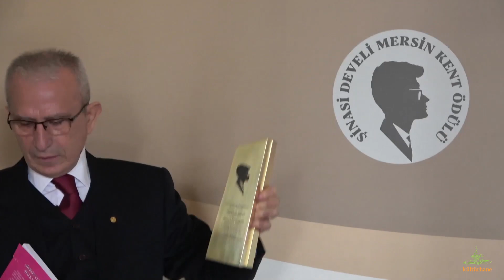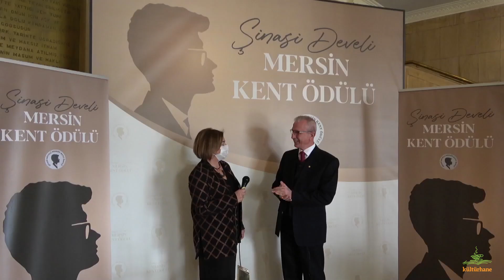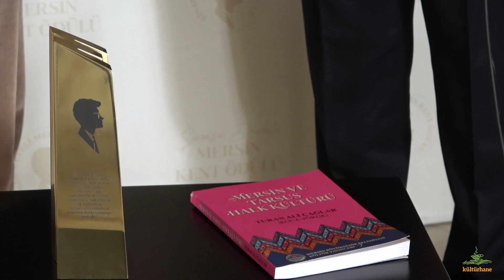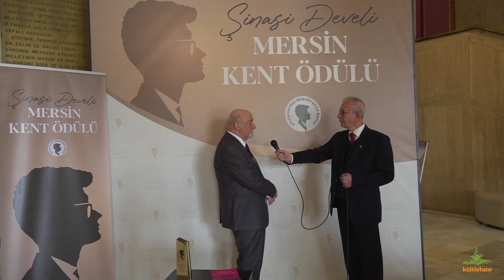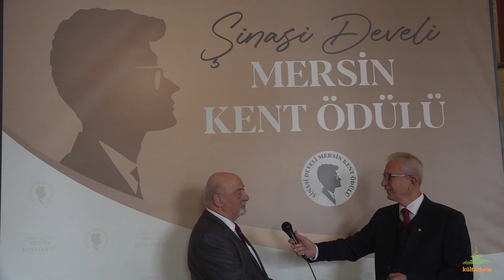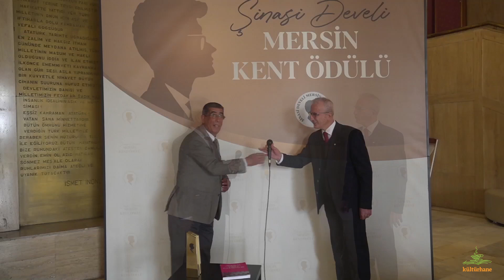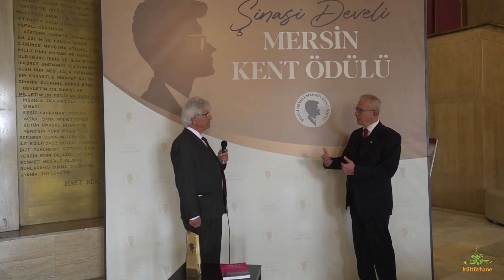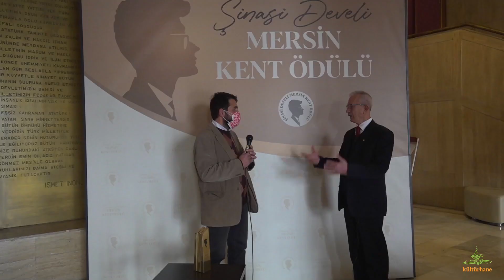Yumuktepe Kent Sohbetleri "Şinasi Develi Kent Edebiyat Ödül Töreni - Turan Ali Çağlar"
Bir Yumuktepe Sohbeti'nde doğan fikir bugün gerçekleşen ödül töreni ile hayata geçmiş oldu. Şinasi Develi’nin anısını yaşatmak ve benzer araştırmaları teşvik etmek için verilmesini arzu ettiğimiz Mersin Kent Ödülü ilk sahibine kavuştu.
Ziya Aykın tören alanında Turan Ali Çağlar ve Ödül Komitesi üyelerinin duygularını sıcağı sıcağına sordu.